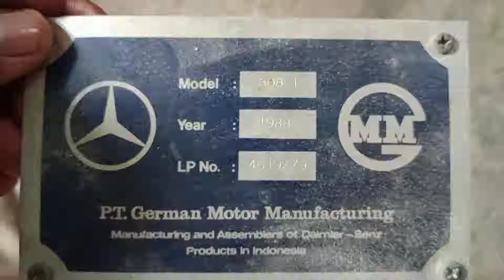Review Mercedes-benz D508i classic bus 1980 | letak no chasis & Mesin